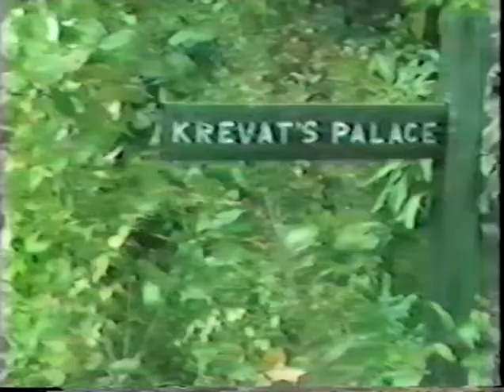Uncle Dave Krevat Visits GKL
Just a fun home movie of the time my brother David came to visit us in Gold Key Lake, PA . . . and we discovered he was a wizard.